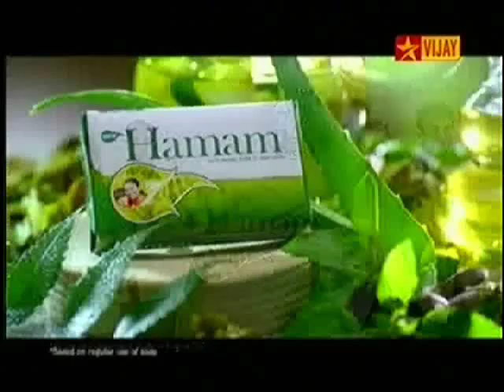Comedy Actor SV Sekhar in Hamam Soap Tamil Advt